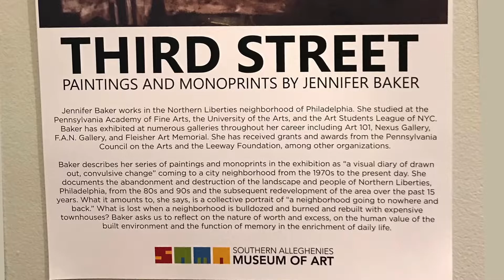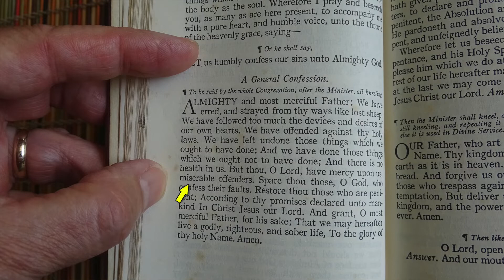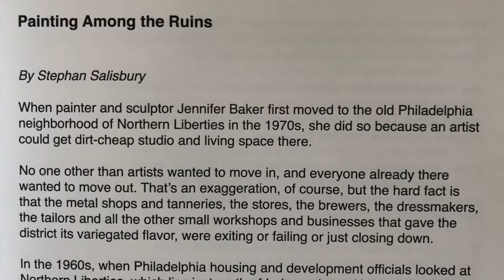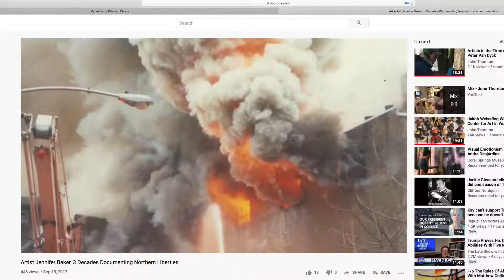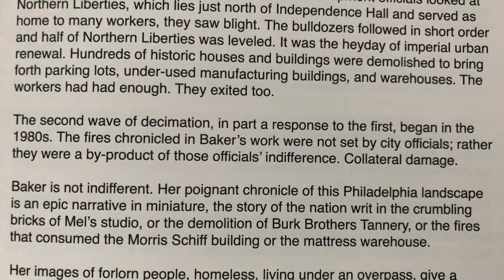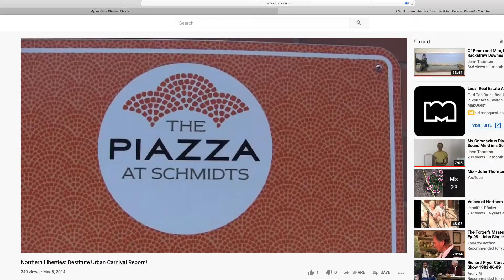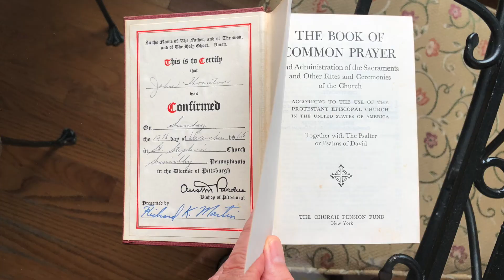Jennifer Baker's 30 Year Retrospective at SAMA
Jennifer Baker had a 30 year retrospective last year at the Southern Alleghenies’ Museum of Art. Most of her work documents decades of traumatic change in the Philadelphia neighborhood of Northern Liberties.
She also exhibited 8 paintings of Centralia PA, where underground coal fires have been burning for over a half century.
Her paintings and mono prints are beautifully explicated  by an essay by her husband, author and long time Philadelphia Inquirer reporter Stephan Salisbury.